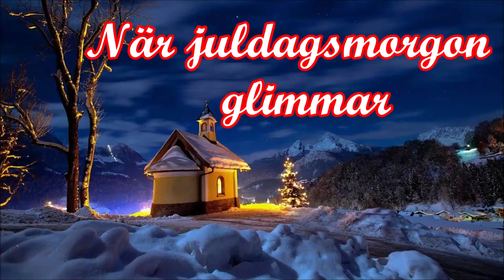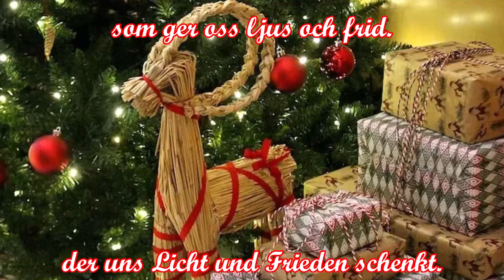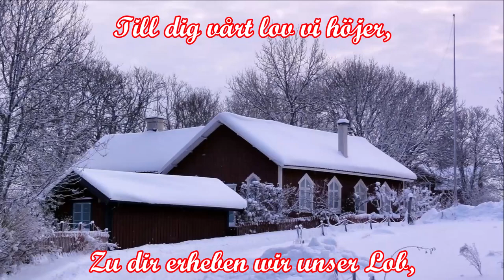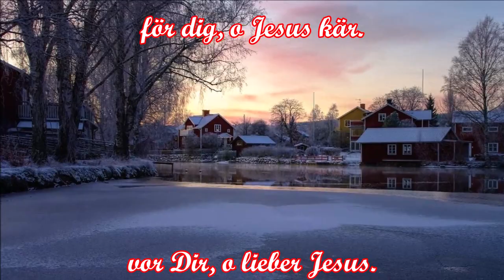När juldagsmorgon glimmar - Schwedisches Weihnachtslied + deutsche Übersetzung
Ein schwedisches Weihnachtslied, der Text wurde 1851 von der schwedischen Schriftstellerin und Pädagogin Betty Ehrenborg-Posse (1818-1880) geschrieben.
Die Melodie geht auf eine Volksweise aus Thüringen zurück. Die selbe Melodie wird auch verwendet für:

- ein 1845 von dem schweizer Pfarrer und Komponisten Abel Burckhardt geschriebenes Weihnachtslied
- die Nationalhymne der Föderierten Staaten von Mikronesien "Patriots of Micronesia"

Außerdem wurde diese Melodie zwischen 1949 bis 1952 in der Bundesrepublik Deutschland in Ermangelung einer Nationalhymne bis zur Festlegung auf das "Lied der Deutschen" bei feierlichen Anlässen gespielt.
A Swedish Christmas carol, the lyrics were written in 1851 by the Swedish writer and educator Betty Ehrenborg-Posse (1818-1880).
The melody goes back to a folk tune from Thuringia. The same melody is also used for:

- the student song "Wir hatten gebauet ein stattliches Haus" written by August Daniel von Binzer in 1819
- a Christmas carol written in 1845 by the Swiss pastor and composer Abel Burckhardt
- the national anthem of the Federated States of Micronesia "Patriots of Micronesia"

In addition, this melody was played between 1949 and 1952 in the Federal Republic of Germany, in the absence of a national anthem, on celebratory occasions.

Interpret/Artist: Adolf Fredriks Bachkör, Håkan Hagegård
Dirigent/Conductor: Anders Öhrwall
Album: Härlig är Jorden

Text:
När juldagsmorgon glimmar,
jag vill till stallet gå.
Där Guds son i nattens timmar
ren vilar upp på strå.

Välkommen hit till jorden
i välsignad juletid!
Du är vår konung vorden
som ger oss ljus och frid.

Till dig vårt lov vi höjer,
du barn i krubban där,
och våra knän vi böjer
för dig, o Jesus kär.

Deutsche Übersetzung:
Wenn der Weihnachtsmorgen schimmert,
will ich in den Stall gehen.
Dort ruht der Sohn Gottes
in den Stunden der Nacht auf Stroh.

Willkommen hier auf Erden
in gesegneter Weihnachtszeit!
Du bist unser König geworden,
der uns Licht und Frieden schenkt.

Zu dir erheben wir unser Lob,
du Kind in der Krippe dort,
und unsere Knie beugen wir
vor Dir, o lieber Jesus.

Besucht bitte meinen Odysee-Kanal, dort gibt es noch weitere Videos:
Please visit my Odysee-Channel, you can find more videos there: